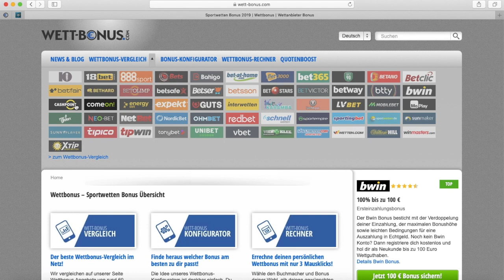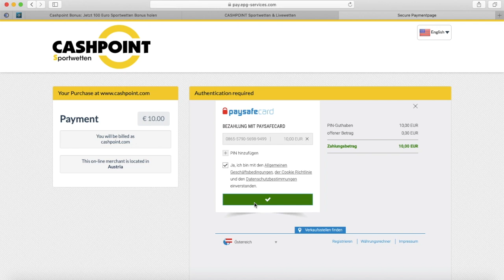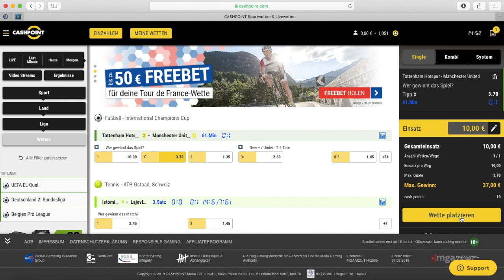Cashpoint Bonus für Neukunden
Im Anschluss an die erstmalige Registrierung gibt's natürlich auch bei Cashpoint den in der Branche üblichen Willkommensbonus. Zum Zeitpunkt unseres Tests im August 2019 gab es 100% bis 100€.

Detaillierte Infos zum Cashpoint Bonus mit den vollständigen Umsatzanforderungen findest du

Weitere Informationen zu den diversen Sportwetten Angeboten sowie eine Vielzahl an speziellen Promos findest du auf unserer Webseite

Mehr über Sportwetten mit Bonus